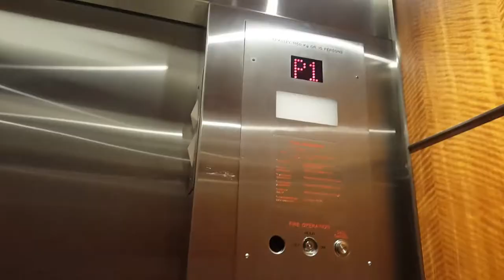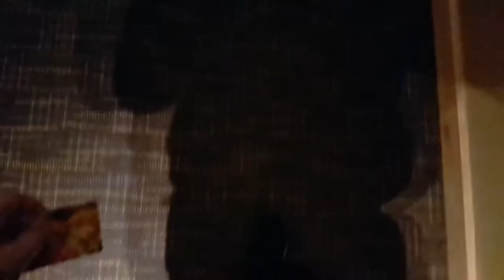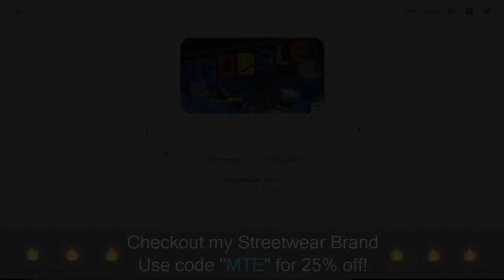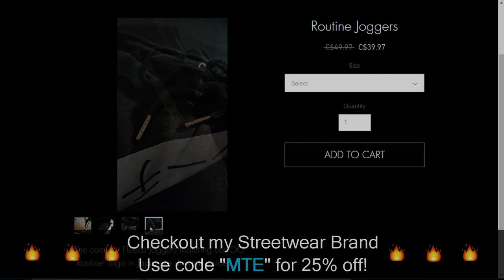Day in the Life of a Stunt Actor | Toronto Vlog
In this video I cover my whole day as a working Stunt Actor. We worked 13 hours on set then managed to travel around Toronto and go shopping for myself and my girlfriend.